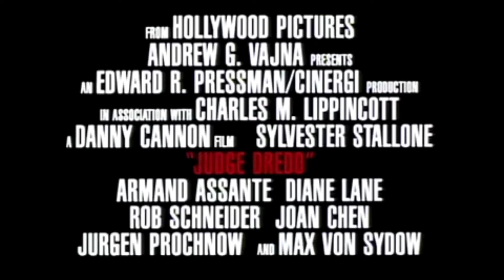1995 Judge Dredd Trailer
1995 Judge Dredd Trailer

A 90s movie classic. Did you go see this in the theaters? Was it apart of your 90s memories?